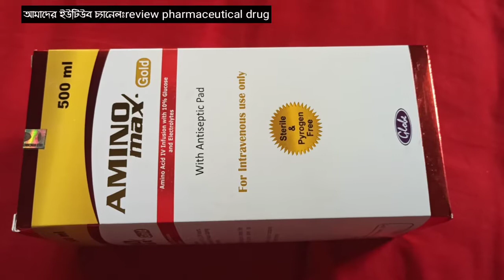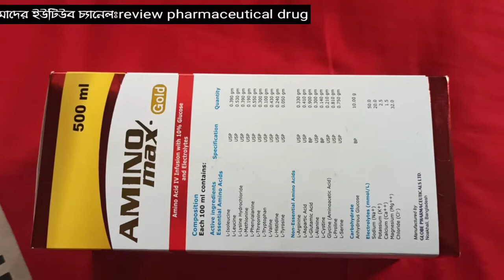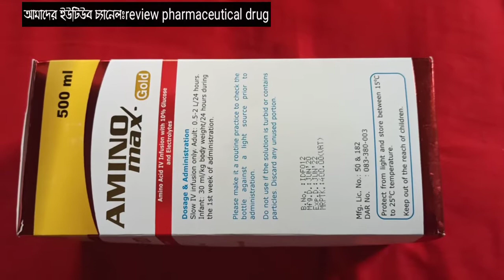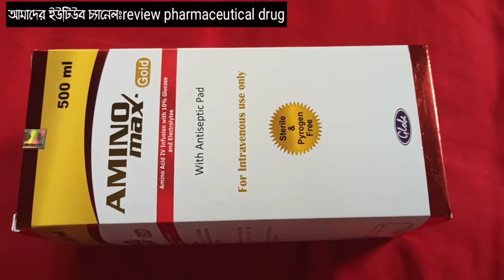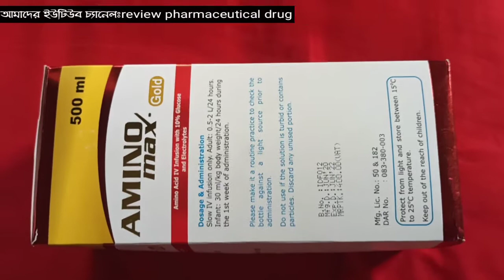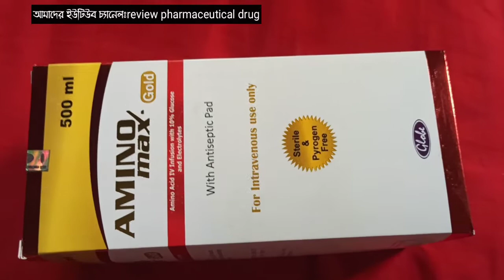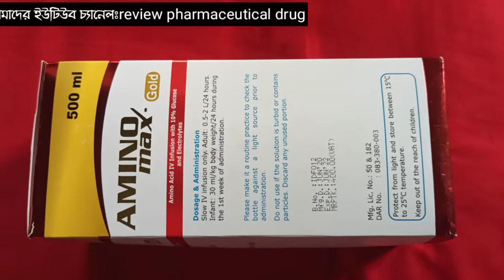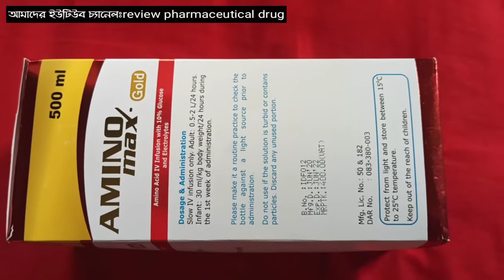শরীর দূর্বলের জন্য কোন স্যালাইন দিবেন | Aminomax Gold